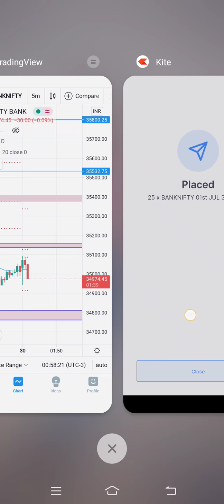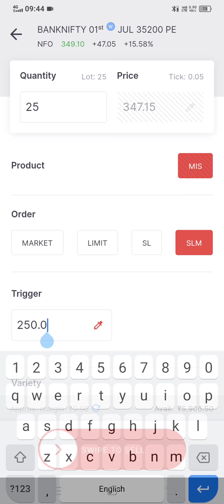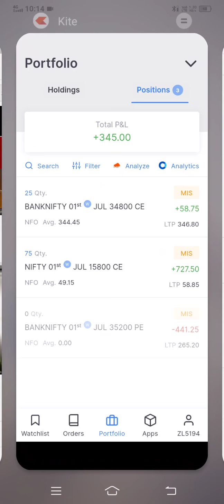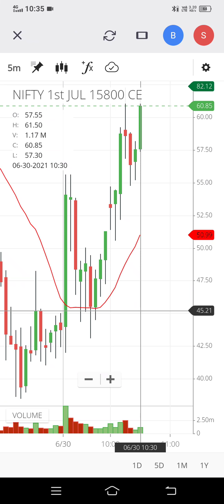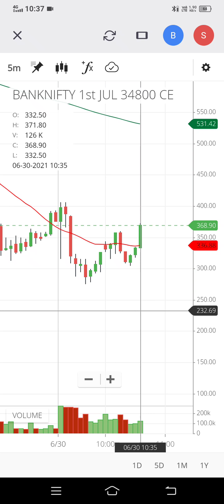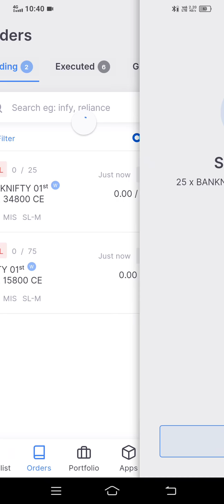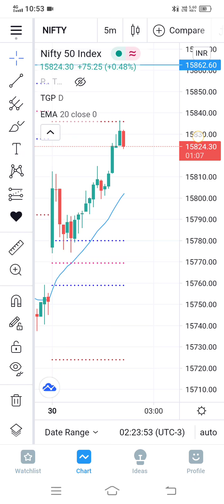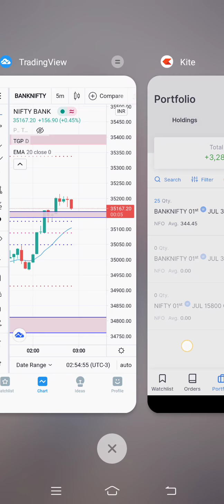3100 profit booked